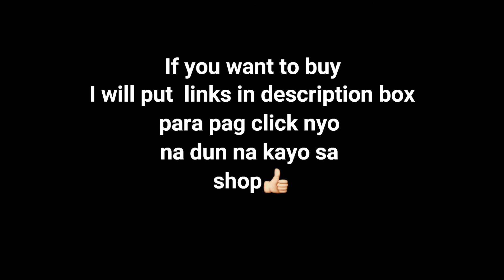ULANZI 2063 vlog kit 8 I unboxing with demo brightness I Sulit at affordable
Ulanzi 2063 ULANZI 2063 VLOG KIT 8 ST-06 Mini LED Video Light Extendable Tripod
Only 1149
You can buy

Product details of ULANZI 2063 VLOG KIT 8 ST-06 Mini LED Video Light Extendable Tripod
This vlog kit contains a cold shoe phone mount, extendable tripod, vl49 Led light
With cold shoe mount on the top, can attach to any microphone, fill lights. Support horizontal and vertical shooting.
Tripod has 3 extendable stage
VL49 LED light has five-levels of brightness adjustments and three cold shoe.